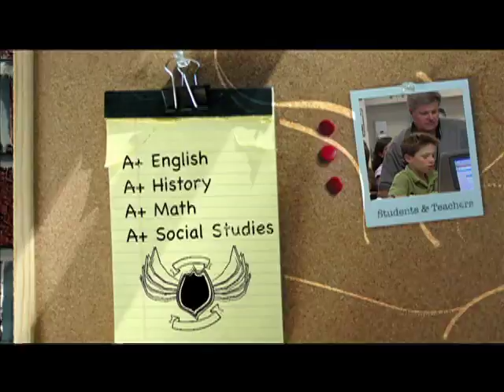Plastic Bottle Greenhouse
Foster Elementary Students and Arvada West High School Students with the help of Peace Jam built a greenhouse out of plastic bottles for Foster Elementary School.